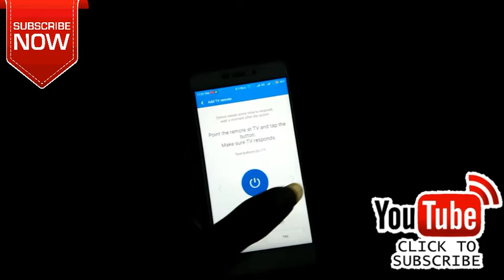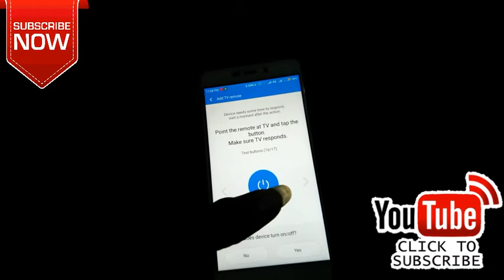KALAINGAR TV REMOTE CONTROL ON ANDROID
HOW TO CONTROL KALAINGAR TV ON ANDROID DEVICES
FB.COM/ANDROSIVA